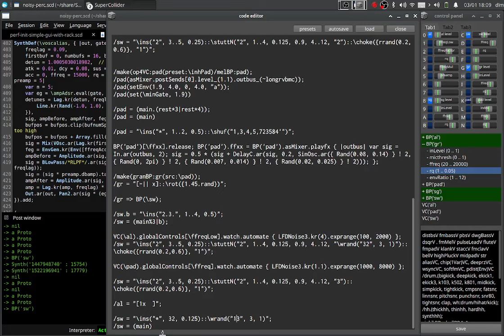Noise improv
Usually I do nice pretty soothing ambient improvs. Not my mood today. The live coding system followed my mood where it wanted to go.